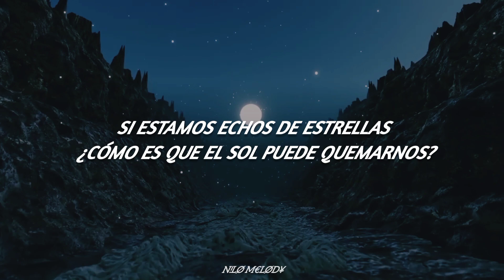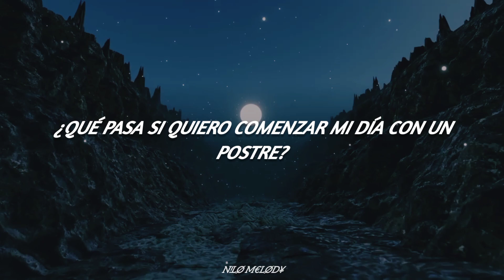Marnik - Made of Stars ft. PollyAnna (Sub español)